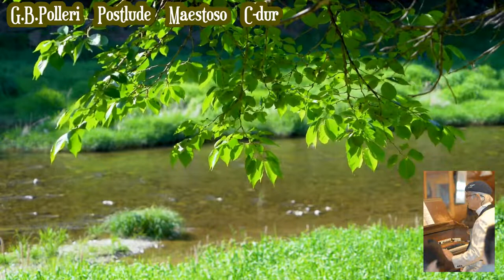Postlude in C G.B.Polleri Mustel Art Harmonium 21stops 1910 Noriyuki Hara YRM Kunst Harmonium 2-010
G.B.Polleri 作曲のポストリュードです。
「いつもそばで応援しているよー」という感じの、
涙が出てきそうになる旋律とハーモニーですね。
そして、力強くも優しいミュステルのハルモニウムの音色が
はっきりとメッセージを心に届けてくれますね。
ポストリュード(後奏曲）にふさわしい素敵な曲でした。

Postlude in C G.B.Polleri Mustel Art Harmonium 21stops 1910 Noriyuki Hara YRM Kunst Harmonium

この動画は八ヶ岳リードオルガン美術館よりお届けしています♪🎹
おまけの小鳥たち動画も八ヶ岳よりお届け中です！
併せて、お楽しみくださいませ。

そして

お仲間とも楽しみませんか

★017The Liturgical Organist
vol.2-010 G dur Postlude
org.Noriyuki Hara
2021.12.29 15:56